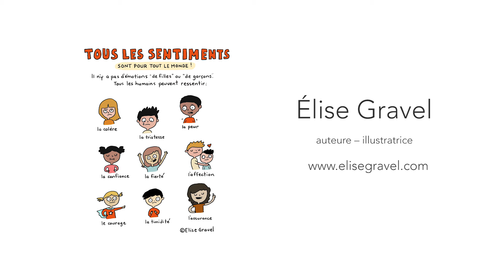Inspire Expire - Coronavirus